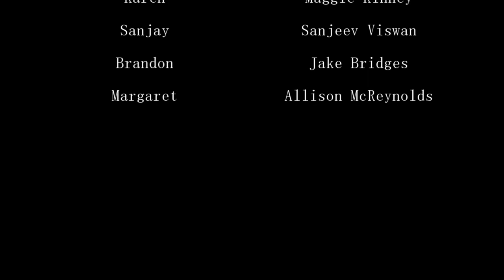Ghost in the Graveyard - A Short Film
Director/Writer/Editor/Composer - Brendan Kaplan
Director of Photography, Lighting Director, DA - Owen Engesser
Key Grips - Dylan Cabrera, Devin Kurbyun

Joey - Ryan Bussert
Christina - Brigid McCarthy
Karen - Maggie Kinney
Sanjay - Sanjeev Viswan
Brandon - Jake Bridges
Margaret - Allison McReynolds